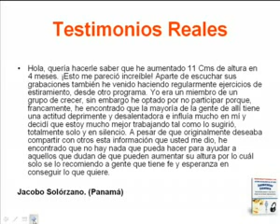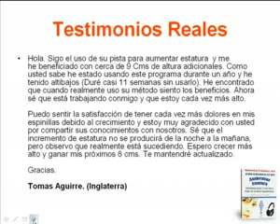ML 9464356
Video Migrado